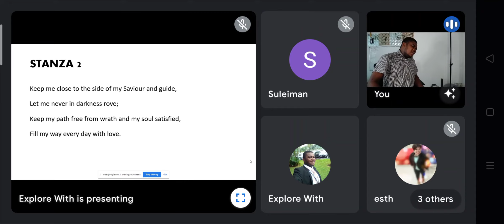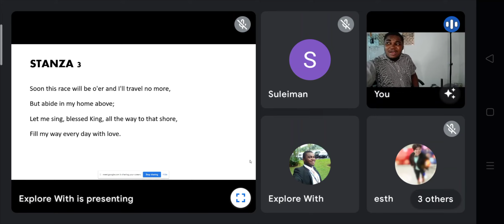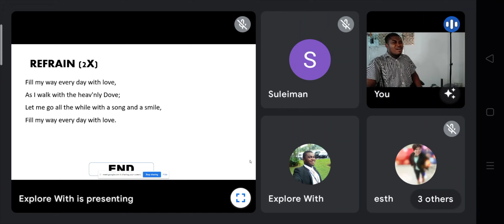Fill my way everyday with love, Choir song, SWS 22-08-2021, DLBC MALAYSIA